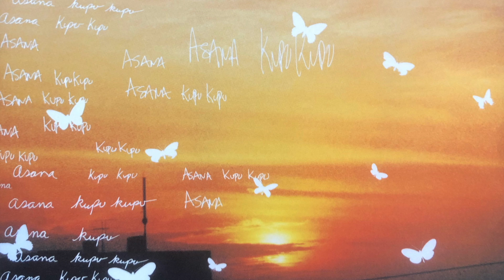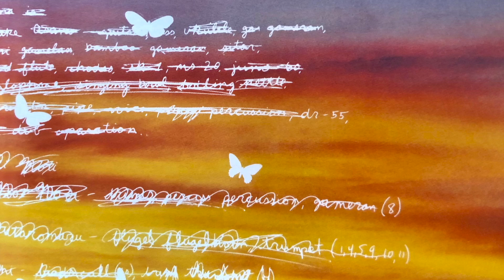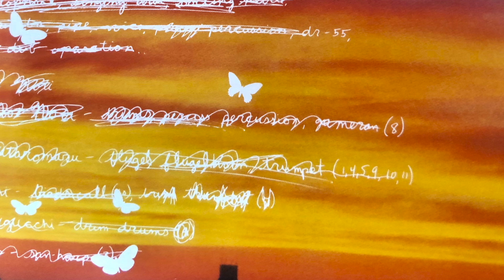「Mirror In The Water」 music by asana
「Mirror in the water」
Composed  by asana from 1st Album "KUPU KUPU" 2001
asana is the music project of Yusuke Asano (Japan)
You can check below